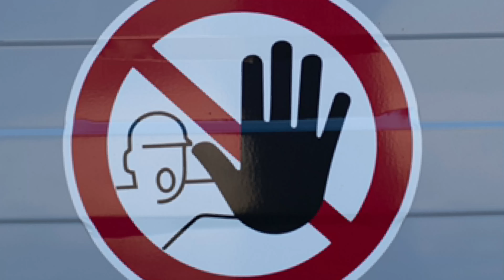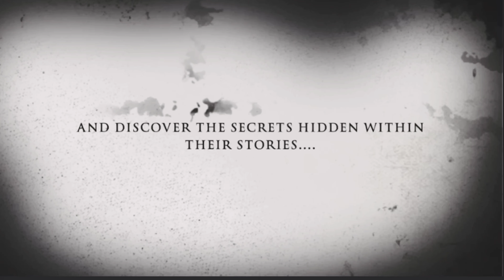Elizabeth Báthory The REAL Bloodthirsty Vampiress!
Chapter 1 🩸The Ture Story behind, Elizabeth Báthory The REAL Bloodthirsty Vampiress!